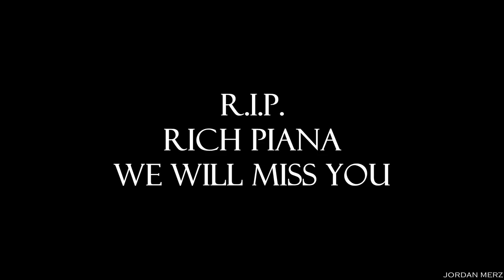RICH PIANA - REST IN PEACE [HD]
Rich Piana - Rest in Peace